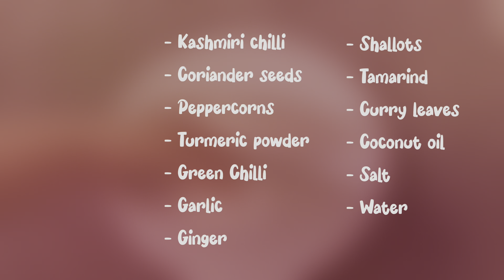Healthy Malabar Meen Ada | Fish Ada | Tasty Meen Ada | Ep: #30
Check out this special malabar recipe - Fish Ada / Meen Ada

Fish Masala Paste:

- 20 kashmiri chilli
- 1 tbsp coriander seeds
- 1/2 tsp turmeric powder
- 1 tsp black pepper
- 5 shallots
- 7 - 8 garlic cloves
- 1 inch finger
- 2 green chilli
- 1 tbsp tamarind
- 2 sprigs of curry leaves
- salt to taste
- 1 tbsp coconut oil
- Water as required and grind into a thick paste